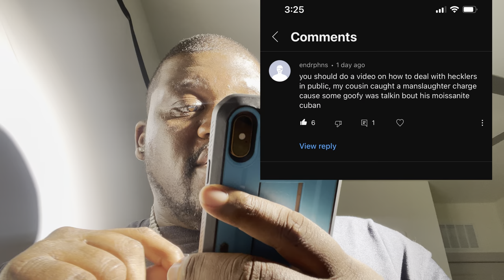How to deal with haters when wearing moissanite in public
Answering a question from the comments

Use code Geezo

Ghetluxe Website

$thatguygeezo